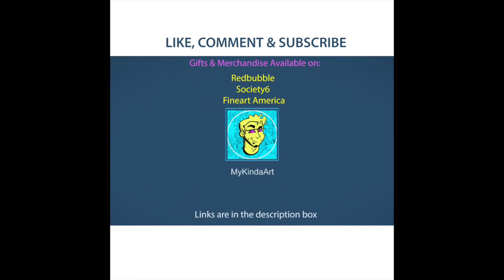Como Dibujar a Vicente Fernández a lápiz | Pencil Sketch Drawing (Como Dibujar un Retrato)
The legendary Mexican singer 'Vicente "Chente" Fernández Gómez' - "El Rey de la Música Ranchera" (The King of Ranchera Music)